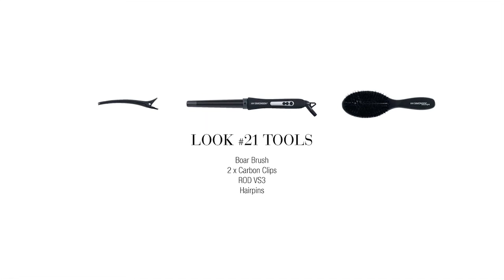HH SIMONSEN ROD CURL STYLING -LOOK #21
Great style inspirations for your next hairstyle. It's take less than 5-10 minutes to create stunning looks.